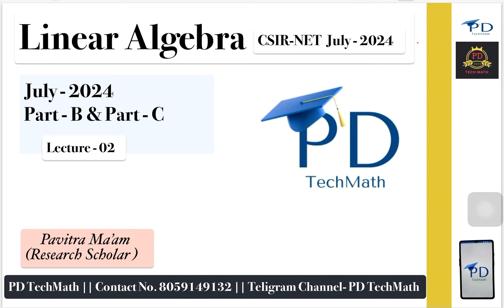CSIR NET July 2024 Linear Algebra Part B & C | Lecture -02